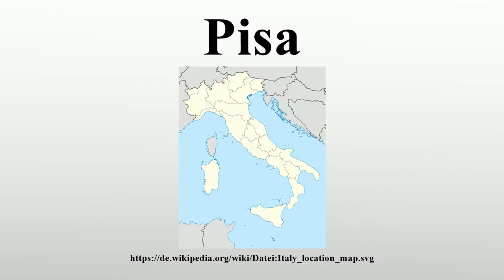Pisa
Vielen Dank für Ihre Unterstützung:

Pisa ist eine Stadt in Italien, gelegen in der Toskana nahe der Mündung des Arno in die Ligurische See.Im Mittelalter und in der frühen Neuzeit war es zudem ein Stadtstaat (Republik).Pisa ist Hauptstadt der Provinz Pisa und hat 88.627 Einwohner (Stand 31.Dezember 2013).

Bild-Copyright-Informationen
Urheber Info: NordNordWest